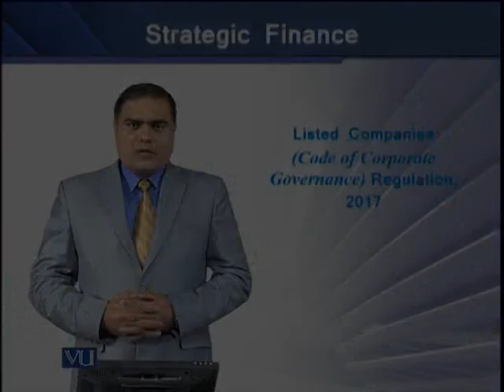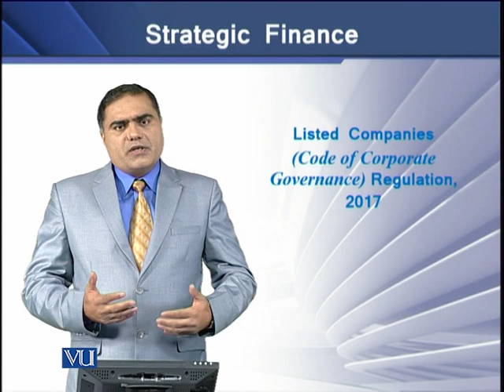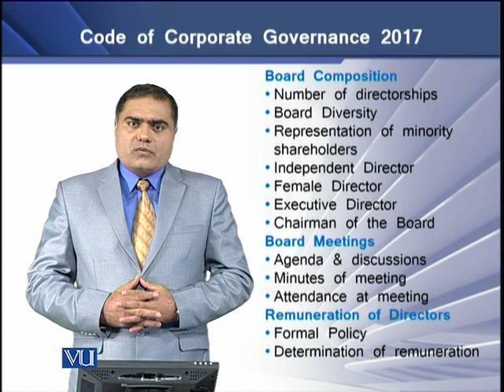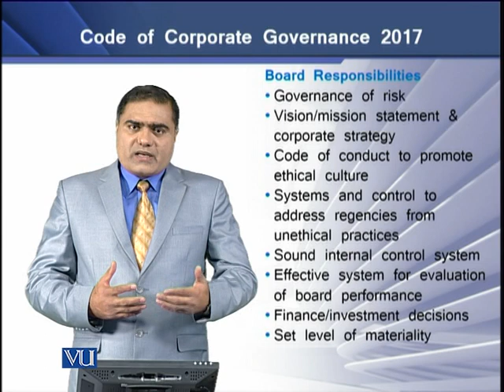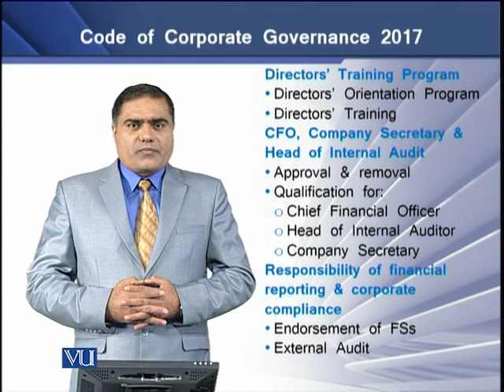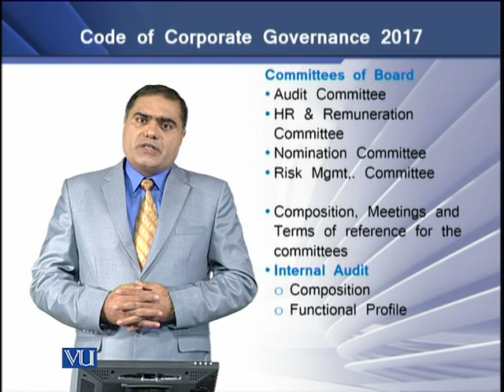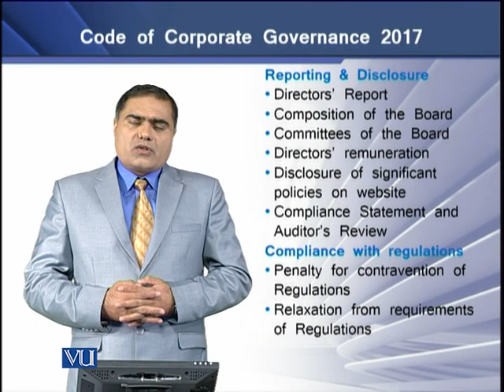Listed Companies Code of Corporate Governance Regulation 2017 | Strategic Finance | FIN703_Topic012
Topic-012 Listed Companies  (Code of Corporate Governance) Regulation, 2017